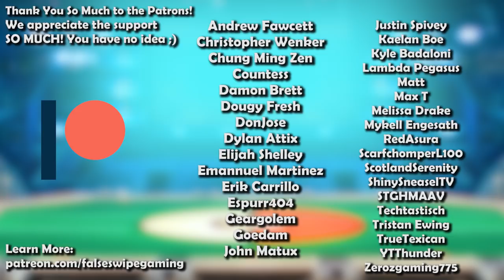How GOOD were Magneton & Magnezone ACTUALLY? - History of Magneton & Magnezone in Competitive PKMN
MAGNETON! One of the first evolutions that is just three of its pre evolved form put together. Were three Magnemites enough to make shockwaves in competitive Pokemon? Join False Swipe Gaming in this brief competitive overview of Magneton/Magnezone to learn more!

Written By
Zane Bhansali aka Epengu